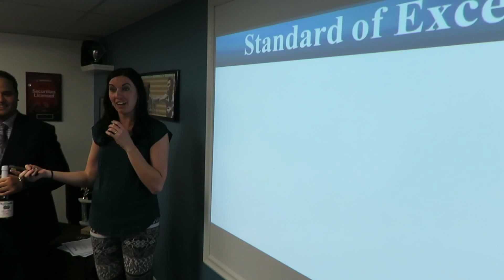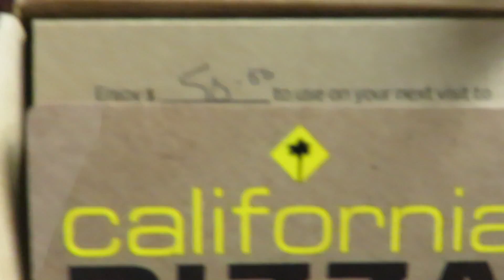Cooking with Cas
Cooking pancakes with Cas, hanging out with Uncle Ty and family and recognition at Opp night.